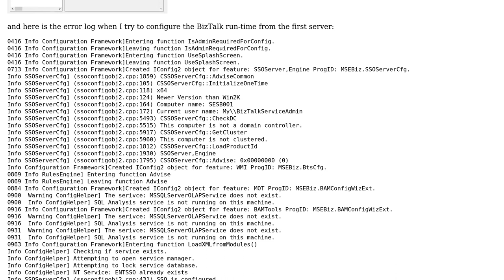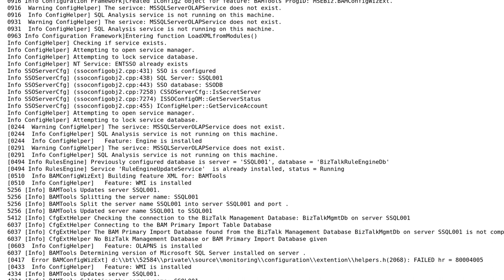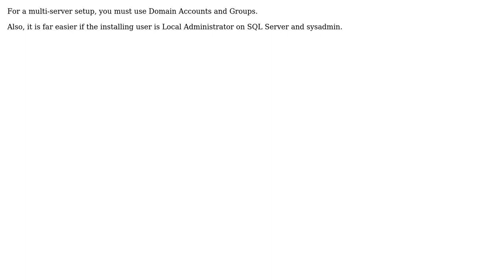Failed to create SQL login and grant SQL privilege configurations on the Management database server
With thanks & praise to God, and with thanks to the many people who have made this project possible! You are responsible for your own actions.